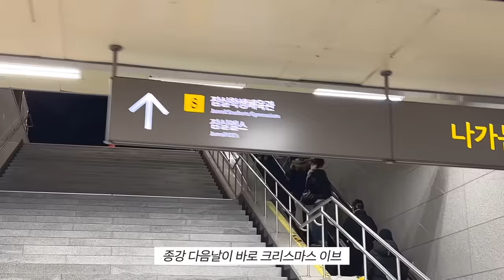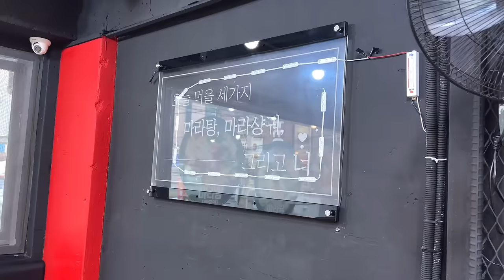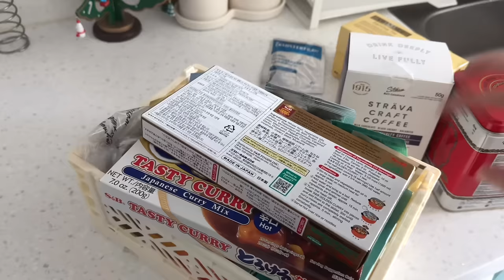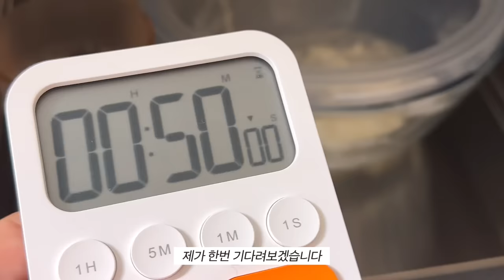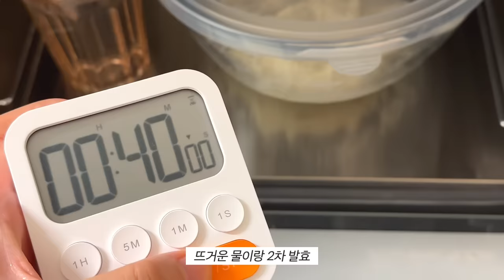vlog | 계절학기 빵빠레 불면서 시작, 딸기케이크와 치아바타 굽는 자취생의 연말 일상 브이로그, 크러쉬 콘서트, 크리스마스 아이싱 쿠키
2023년 마지막 브이로그!
올해도 여러분과 함께 보낼 수 있어 영광이었습니다
평범한 일상임에도 관심을 기울여 주시고
좋은 기운을 보내주시는 여러분 덕분에
올해 제 삶이 조금 더 충만해진 것 같아요
제가 여러분께 많은 힘을 얻어가는만큼 여러분에게도 제 영상이
조금이나마 즐거움을 드릴 수 있었으면 좋겠네요
욜리들 새해 복 많이 받으시고 2024년에도 행복만 가득하길❤️